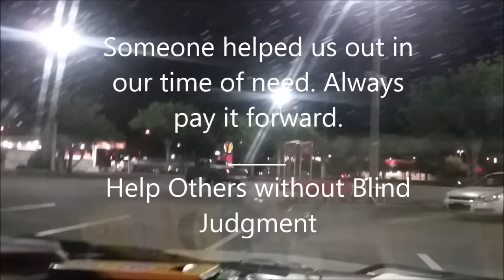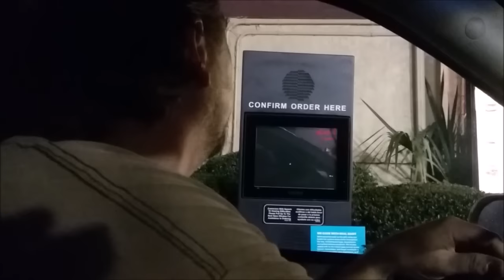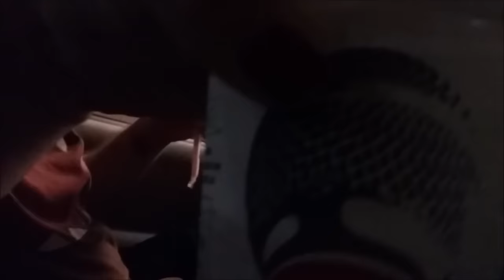"I don't want money, but can you buy me something to eat? I'm just hungry."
In my opinion, this is community. Helping someone when you can. Even if you don't know them. If you're able to do something for them, then you should. It's not about 'THAT'S NOT FAIR. NOBODY EVER HELPED ME OUT'. That's just whining and pouting to condone greedy and selfish intentions. Get the hell over it! Society is full of jerks with that gab! What may seem like a small meal to some, is a life saver to another. -- "Our prime purpose in this life is to help others. And if you can't help them, at least don't hurt them." - Dalai Lama